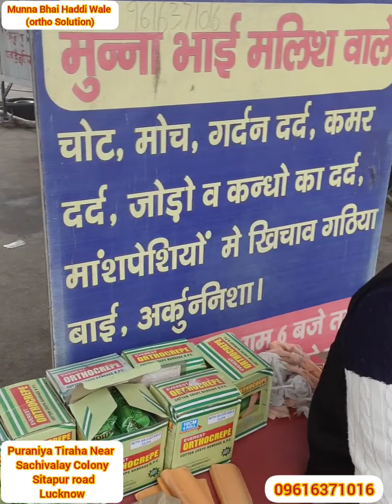Munna Bhai Haddi Wale bonesolution bonefacture orthopedics musselspain Lucknow 9616371016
Munna Bhai Haddi Wale bonesolution bonefacture bonebreak musselspain Lucknow 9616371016